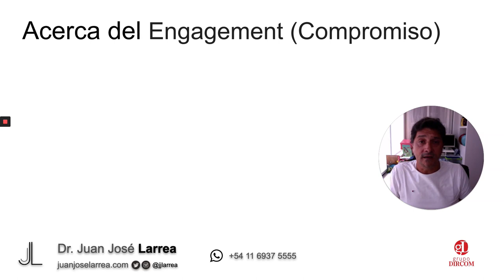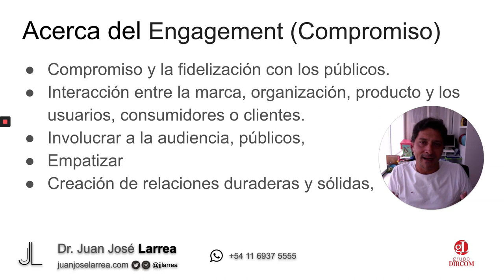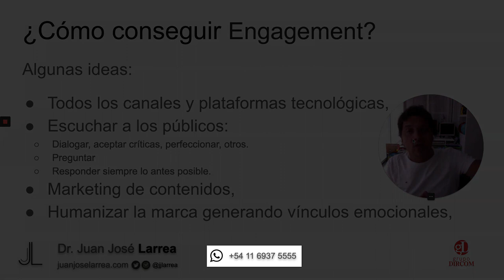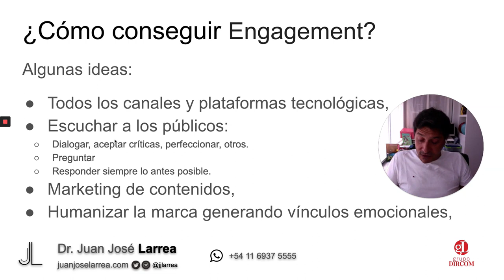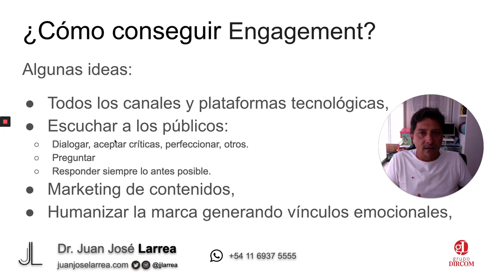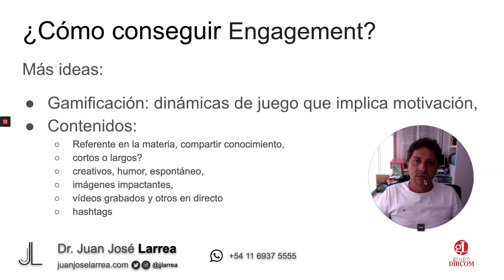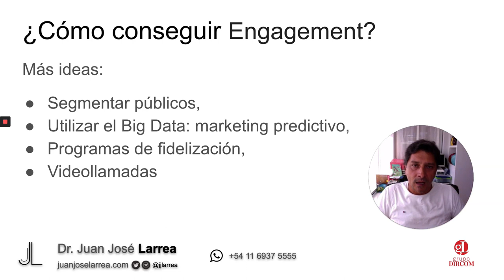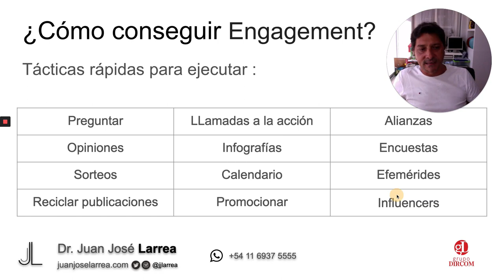¿Cómo conseguir Engagement con tus públicos?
¿Qué es el Engagement? ¿Cómo usar el Engagement? Ideas y tips para ponerlo en funcionamiento ya mismo.
Elige donde deseas escucharlo:￼